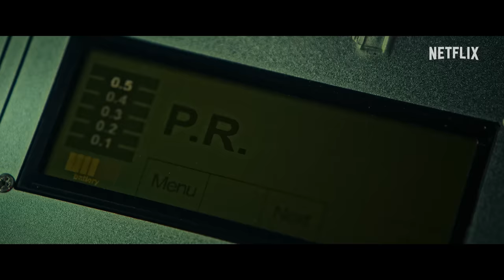Believer 2 | Official Teaser | Netflix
"Mr. Lee is still alive"

D-30, a single gunshot pierces through the snow

A sliver of truth yet uncovered

Some wars never end.

Believer 2 | November 17, only on Netflix